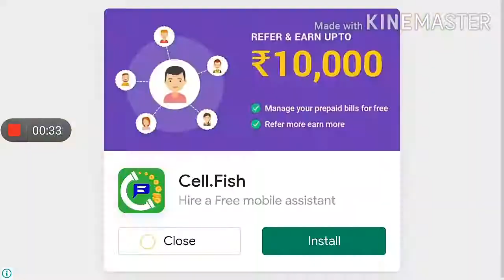Driving school 2019 level 291